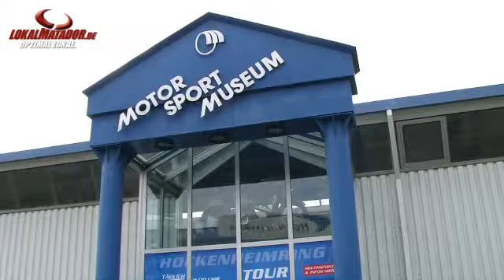Motorsportmuseum in Hockenheim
Von Vorkriegszeit bis Formel 1 heute  auf über 2200 qm Ausstellungsstelle können Motorsportbegeisterte im Motorsportmuseum Hockenheim über 300 Exponate aus allen Epochen des Rennsports bestaunen. Dabei reicht das bunte Sammelsurium von einer der weltweit größten Motorradausstellungen bis zu aktuellen Formel 1 Modellen der letzten Saisons. Ein Highlight ist dabei sicher Schumis Weltmeisterfahrzeug aus dem Jahre 1990. Von alt bis aktuell ist hier für jeden etwas dabei. Im Anschluss an eine Führung über die Rennstrecke bildet das Museum eine ideale Ergänzung für einen Tag im Rennfieber und schafft einen guten Überblick über die Entwicklung des Rennsports. Vor allem für Gruppen und Familien hält das Museum besondere Angebote und Vergünstigungen bereit. So können schon die jüngsten im museumseigenen Rennsimulator testen, ob auch Sie das Zeug zum großen Rennfahrer haben. Bedingt durch die ständige technische Entwicklung in der Motorsportbranche ist auch auf lange Sicht sichergestellt, dass sich die Sammlung des Museums noch ausweiten und stetig verändern wird. So gibt es immer etwas Neues zu entdecken. Nähere Informationen zu Preisen, Führungen und Aktionen finden Sie auch online auf der Seite des Hockenheimringes.